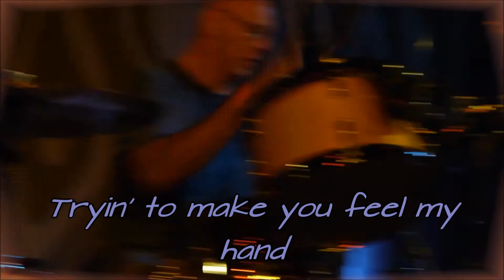Dinosaur Jr. - The Wagon – Lyrics video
➫Song lyrics on video  (Live on KEXP)